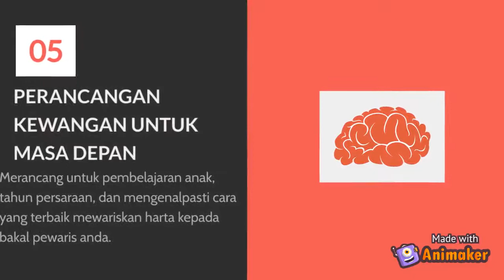Pengurusan Kewangan - Perancangan Kewangan video 01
Tugasan keempat kokurikulum Pengurusan Kewangan HPD135 Okt 2020